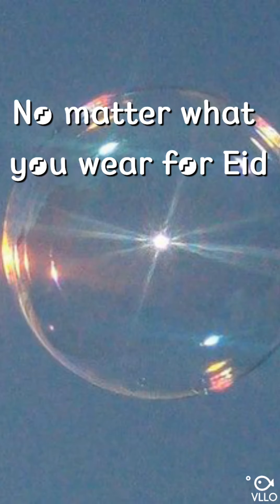Latest Eid Fashion 2019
This is the latest eid fashion Inspiration for 2019.

This is my frist video BTW if its lacking then I am really sorry I will try to make better future content. Please leave comments too so I can get an idea of what you think about my content. Thank youbsoo much for your time❤